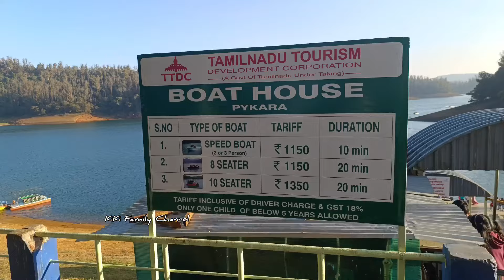Ooty Budget Tour Plan😍 இந்த mistakes மட்டும் பண்ணிடாதிங்க☺Family Trip to Ooty budget plan🥰